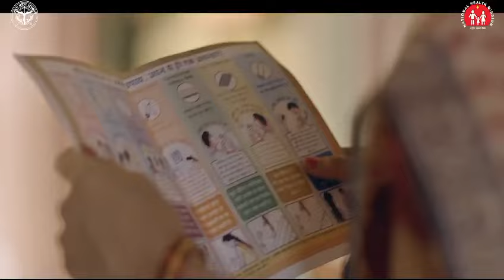MalaN ContreceptivePills PariwarNiyojan FamilyPlanning nhmup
NHM IEC/BCC [National Health Mission : Information Education Communication]

Under IEC, posters, flyers, leaflets, brochures, booklets, messages for health education sessions, radio broadcast or TV spots, etc. are printed / produced and circulated / broadcasted as a means of promoting desired & positive behaviors in the community. In some cases, these activities are part of a communication plan within a comprehensive strategy, while in many others they are isolated actions.